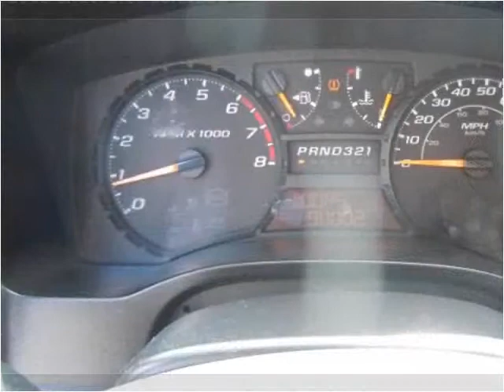2008 Chevrolet Colorado Used Cars Boaz AL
This 2008 Chevrolet Colorado is available from Lowery Brothers Motors.